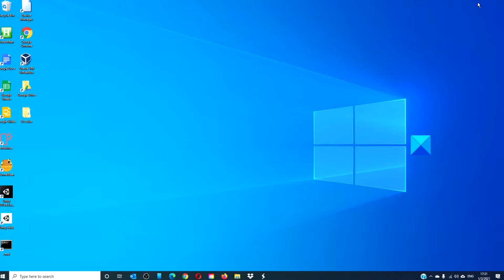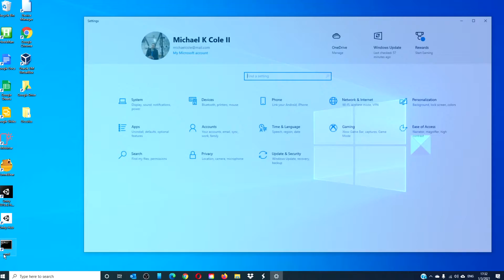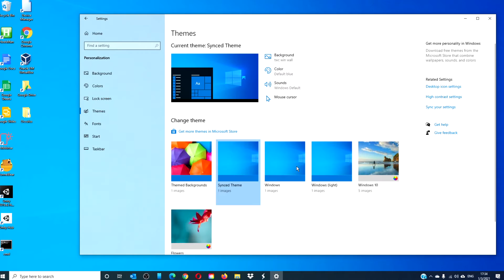Make Windows greet you with a custom Welcome Voice Message & Sound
To make Windows greet you with a custom Welcome Voice Message & Sound at startup when you log in, you have two methods:

1] Enable via Registry Settings and Theme Sounds

2] Add Logon Sound using Task Scheduler

Make sure you have a WAV file of the audio you plan to add. It can be music or any welcome message you would love to have.